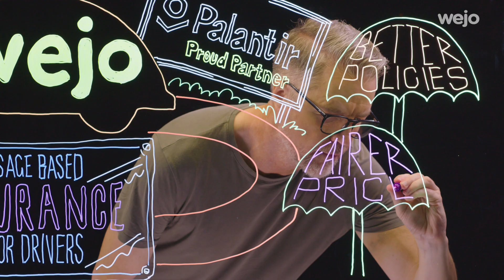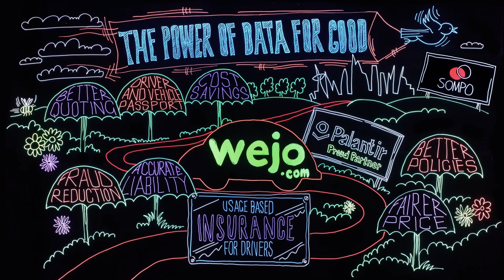Data For Good™: Delivering better vehicle insurance for insurers & drivers with UBI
Driving shouldn’t be about being limited, it should be about being rewarded. Why pay more for insurance which doesn’t take your good driving behaviour into account?

Working with our partners Microsoft, Palantir and Sompo, we are bringing user based insurance to the masses.